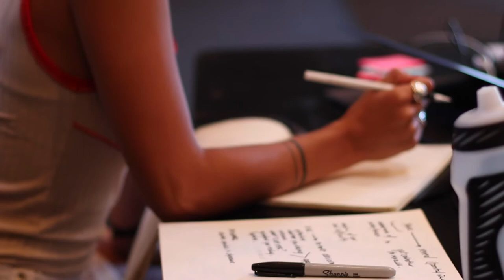En résidence - Andrea Peña & Artists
Vidéo : Circuit-Est centre chorégraphique